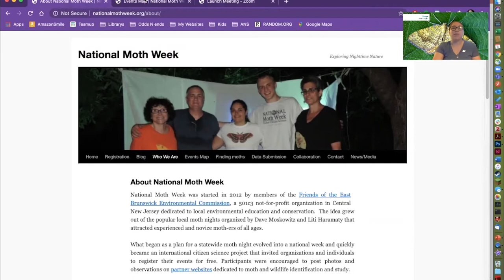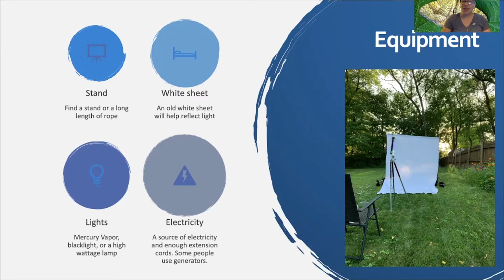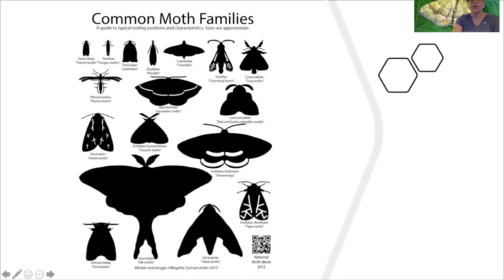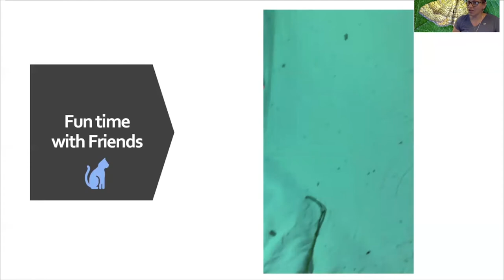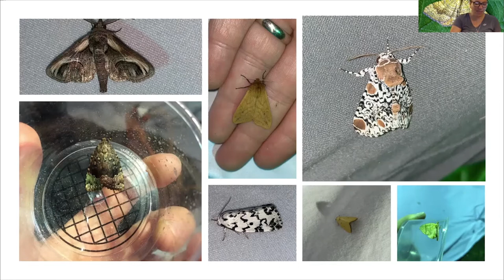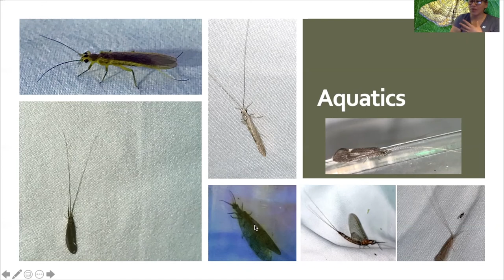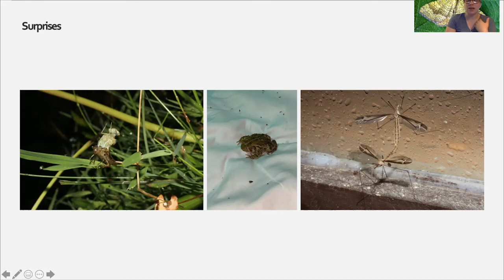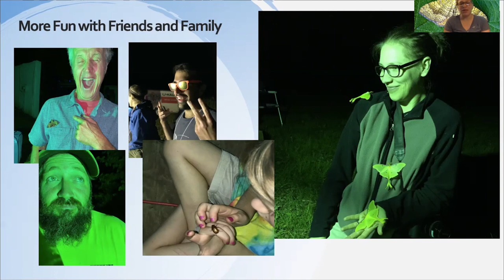Moth Night with Tanya Dapkey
The Academy's Tanya Dapkey discusses Moth Night and show's off what she finds in her backyard light trap. This is part of the Academy's 2020 digital Bug Fest.